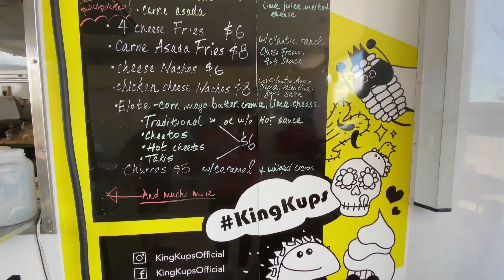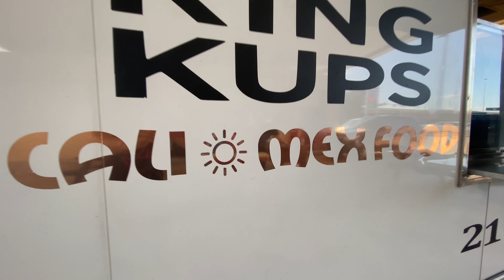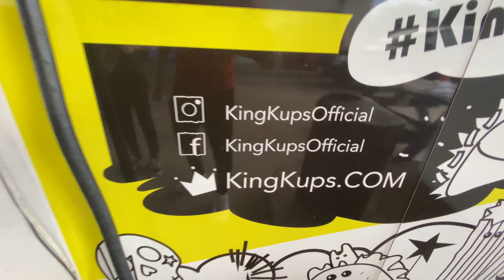KING KUPS FOOD REVIEW / MUKBANG (McKinney, Tx)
MUCH MORE CONTENT COMING SOON!!!